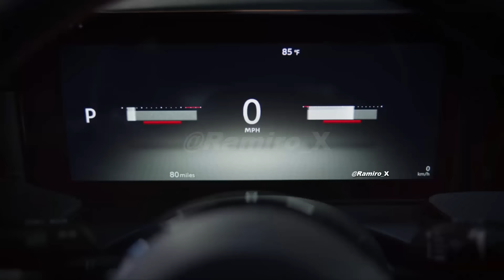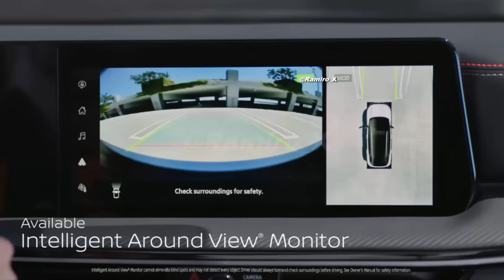ANTI-CRETA: NISSAN KICKS 2025 AGORA RENOVADO E IMPRESSIONANTE NO BRASIL!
🚗✨ Novo Nissan Kicks Turbo 2025 no Brasil | Nova Geração Nissan Kicks 2025🌟

O Nissan Kicks 2025, um SUV que chega com um design repaginado e muita inovação. Com novas tecnologias, motorização turbo. o Kicks promete impressionar. Fique ligado para ver tudo que esse modelo tem a oferecer e descubra se ele é a sua próxima escolha. Vamos nessa! 🚙💥

ANTI-CRETA: NISSAN KICKS 2025 CHEGA RENOVADO E IMPRESSIONANTE NO BRASIL!
ANTI-CRETA: NISSAN KICKS 2025 CHEGA RENOVADO PARA DESAFIAR O MERCADO BRASILEIRO!

FONTE: Nissan |